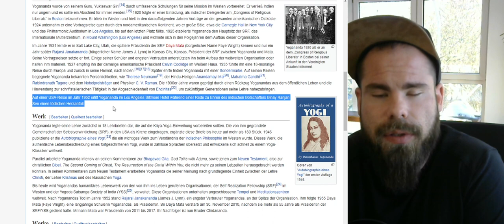Freimaurer reagiert auf den mysteriösen Tod von Yogananda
Yogananda´s Tod war mehr als spektakulär. Nicht nur Yogananda´s Biografie sondern auch sein Tod werfen einige Fragen auf.

▬ Mein Equipment ▬▬▬▬▬▬▬▬▬▬▬▬▬

Patrick Petersen hat das Ziel, das Leben der Menschen in Deutschland glücklicher und erfüllter zu machen.
Für ein erfüllteres Leben bedarf es mehr Bewusstsein. Erst durch die Klarheit, die mit mehr Bewusstsein einhergeht, erkennen wir unbewusste Muster sowie kontraproduktive Verhaltensweisen die unser Potenzial einschränken und unseren Erfolg blockieren.
Zu mehr Bewusstsein verhilft Patrick indem er praktische Spirituelle Ansätze aus jahrtausende alten Weisheitslehren sowie moderner Psychologie einfach und verständlich herunterbricht und praxisbezogen über Videos, Vorträge und Coachings mit den Menschen teilt.